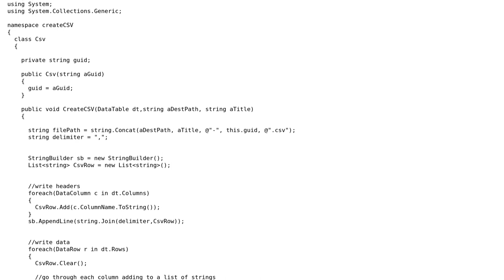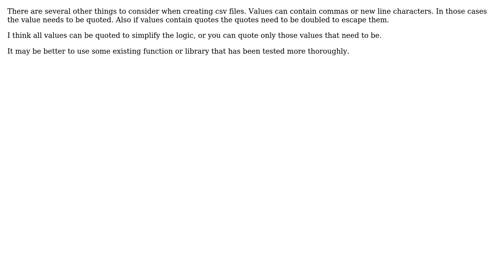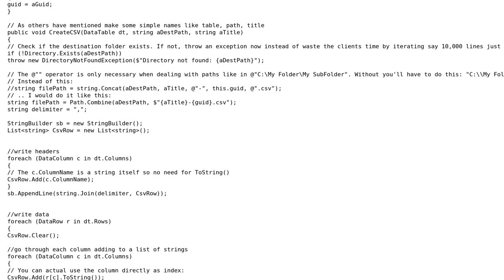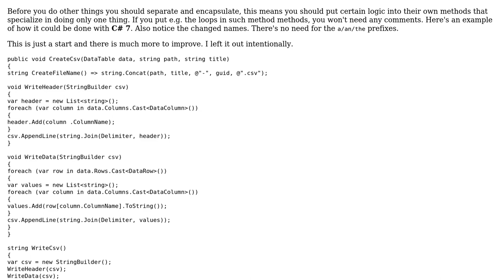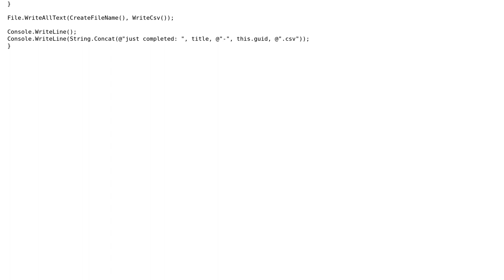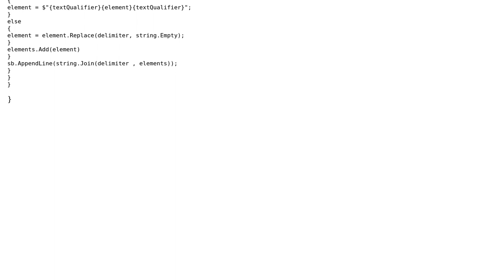Simple class to create csv (5 Solutions!!)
Simple class to create csv

With thanks & praise to God, and with thanks to the many people who have made this project possible! | Content (except music & images) licensed under CC BY-SA | Music | Images & others | With thanks to user whytheq user t3chb0t user paparazzo user Matt Dyer user Chandler Turner user 200_success and the Stack Exchange Network Trademarks are property of their respective owners. You are responsible for your own actions.